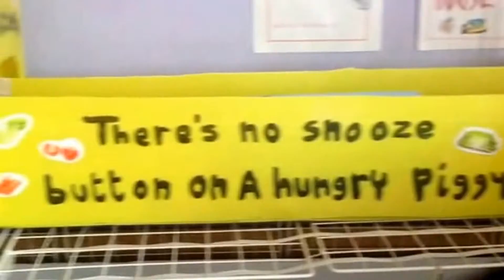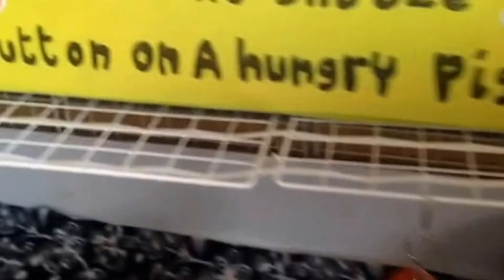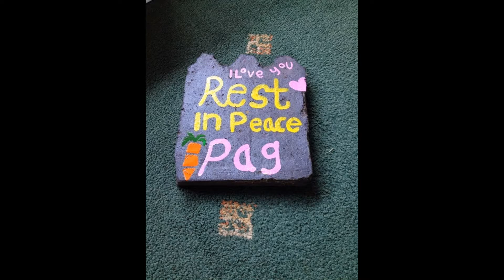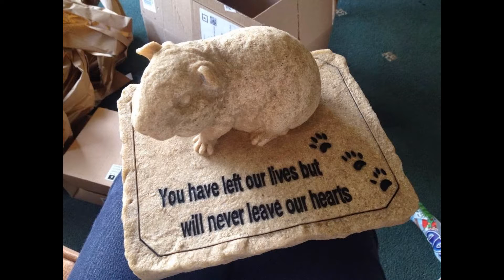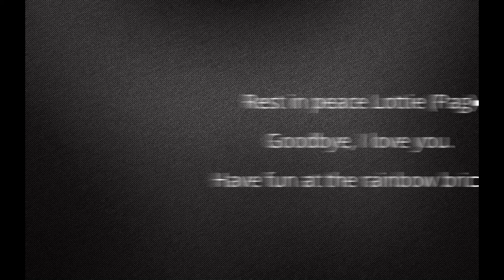11 | Rest In Peace Lottie, Sleep Tight Sweetheart.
Rest In Peace Lottie, Sleep Tight Sweetheart.
R.I.P My beautiful little girl. Mummy loves you.